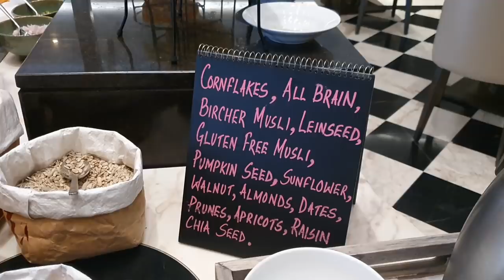The massive breakfast spread at Taj Bengal | Tata Steel Chess India 2021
This could have easily been a lunch of dinner spread. But actually it is for breakfast.

This breakfast is at the Tata Steel Chess India 2021 at Taj Bengal, Kolkata.